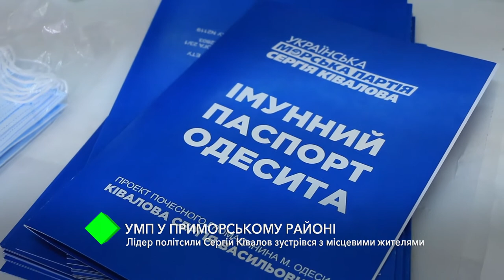УМП Сергея Кивалова в Приморском районе: лидер политсилы встретился с местными жителями